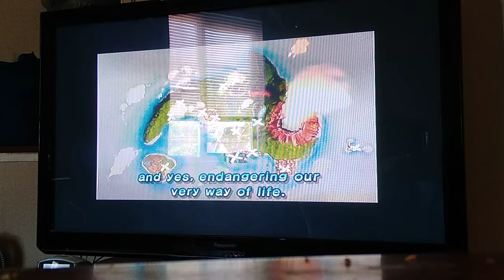AT THE AIRPORT let's go....Super mario sunshine walkthrough part 3....polluted plant boss battle